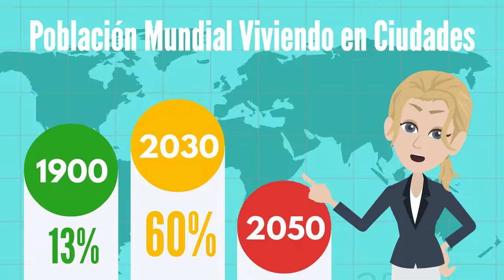Ordenamiento Territorial y Urbanismo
Este video fue elaborado por la Comunidad de Práctica para el Ordenamiento y Desarrollo Territorial (Comunidad LAV El Salvador), para hablar sobre la relación entre el Ordenamiento Territorial y Urbanismo.